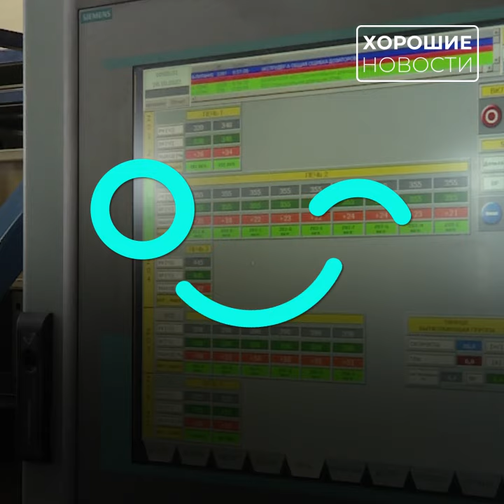В Мордовии выпускают аналог зарубежной полиэтиленовой пленки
В Мордовии компания «ЭМ-Пласт» взяла курс на импортозамещение уже давно: предприятие выпускает как хорошо освоенные и востребованные рынком виды продукции, так и работает над новинками